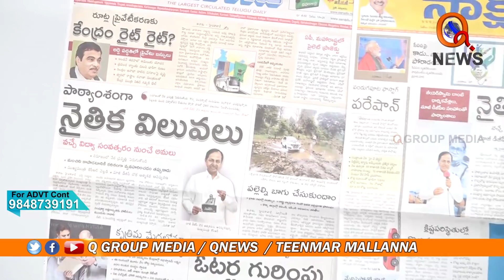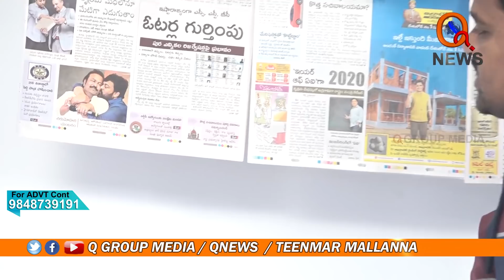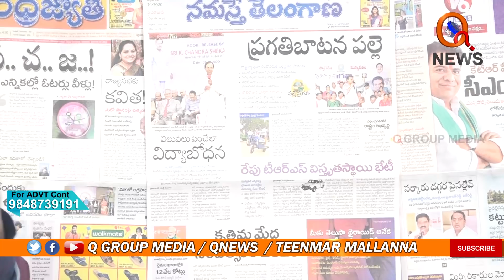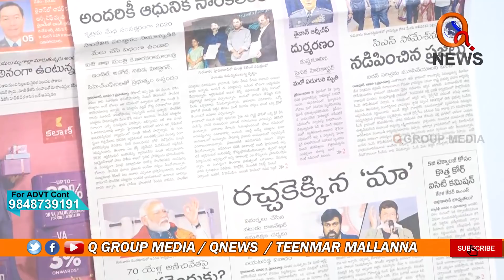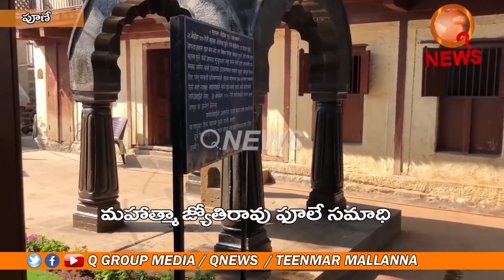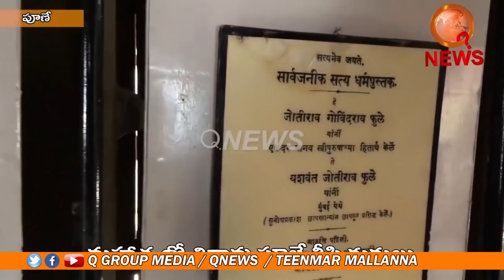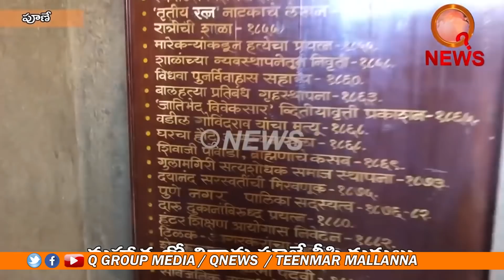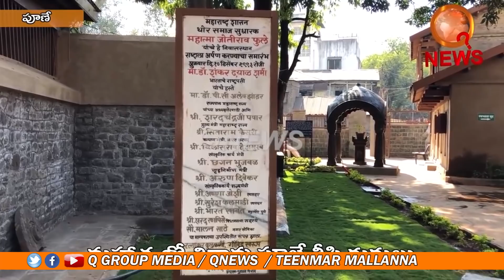Morning News With Mallanna 03-01-2020 || Q News || Teenmar Mallanna || Q Group media